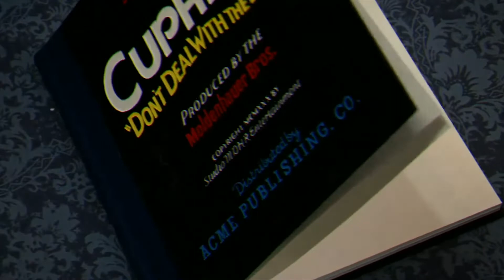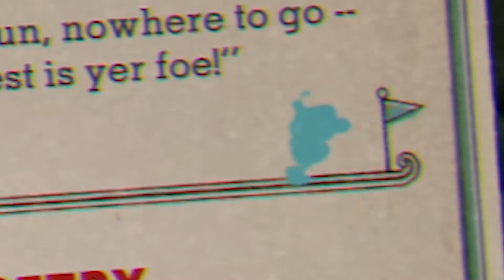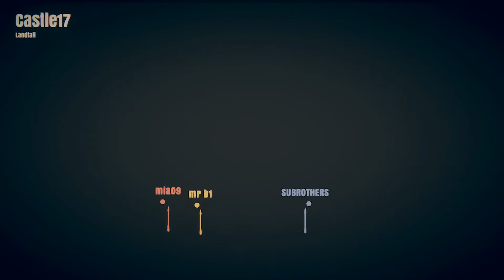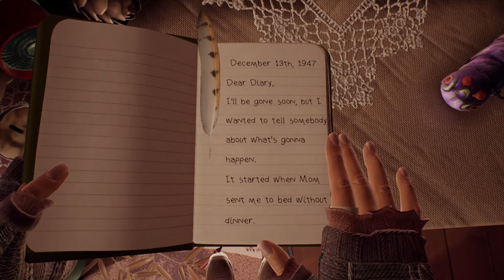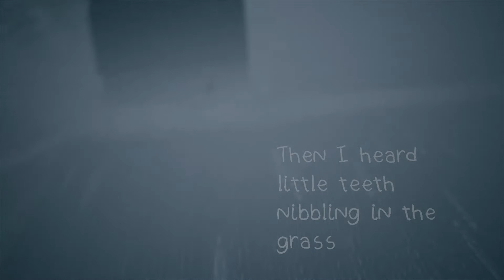THE BEST COZY, FUN, AND CHALLENGING GAMES FOR THE NINTENDO SWITCH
hi! i am back with something a little different! i’ll be presenting to you some video games that i would recommend all levels of gamers to play on the nintendo switch. there are a few cozy games, challenging games, horror/mystery games, and all of them are overall fun games that anyone can enjoy! some notable mentions are ofc animal crossing, super smash bros, and little nightmares 2.

although i haven’t personally beat all of them to their fullest extent, i still thoroughly enjoy playing them and i personally believe that anyone could benefit from this video.

continue watching to see my gaming recommendations!

Song: Merry Go Round
Artist: Justnormal

Song:
Taradiddle Paradiddle
Artist: Jobii

Song:
Something In The Air
Artist: Guustav

Song:
Midnight somewhere
Artist: Guustav

Song:
Augment
Artist: [ocean jams]

Song:
Swing Platter

Song:
We Talked Today
Artist: Justnormal

Song:
Winter At The Lake
Artist Justnormal

Song:
Lazy

i'm not the head of the server but i am a mod in this discord (i go by bunn for now)